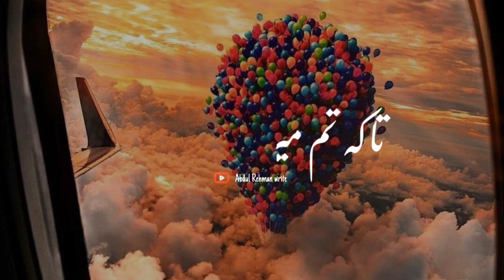Mai Tumhay Ab Badawe Data Hn |Heart 🥀 Touching poetry 🕊️|Abdul Rahman write 💔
Description

Deep lines Poetry T Heart touching urdu poetry
Urdu Poetry Short Clips

VIDEO DAKHNE OUR APKY PIYAR OR SUPPORT KA LIYE
DILL SA SHUKRIYA
your queries-.-
@Abdul Rehman write
Urdu shayari
Sad poetry in Urdu
Jaun Elia
Jumah kareem poetry
juma Mubarak Urdu poetry
lgbal poetry
Ahmad faraz
Sad quotes in Urdu
Ghalib shayari
Poetry in urdu 2 linees
Allama lgbal shayari
chai Urdu poetry status
tea poetry status
Urdu ghazal
Sad shayari urdu
Bewafa poetry
Ghalib poetry
Barish poetry
Eid poetry
lqbal shayari
Ishq poetry
Saghar siggiqui
Dukhi poetry
Udas poetry
Urdu sher
Munafiq shayari
Judai poetry
Narazgi poetry
Khamoshi poetry
Badmashi poetry
lqbal poetry in urdu
Happy new year black screen poetry
Heart touching poetry in urdu 2 lines sms
Faraz shayari
parizaad poetry
Urdu lines
Allama lqbal poetry in urdu for students
Rekhta poetry
Urdu poetry in englsh
Poetry sms